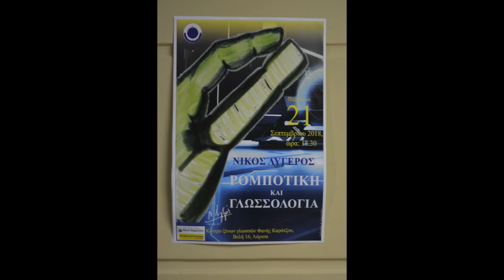Photos - Ν. Λυγερός: Ρομποτική και Γλωσσολογία - Κέντρο ξένων γλωσσών Φάνης Καράτζου - Λάρισα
Διάλεξη του Ν. Λυγερού με θέμα: "Ρομποτική και γλωσσολογία". Κέντρο ξένων γλωσσών Φανής Καράτζου, Βελή 16, Λάρισα. Παρασκευή 21 Σεπτεμβρίου 2018, ώρα: 18.30